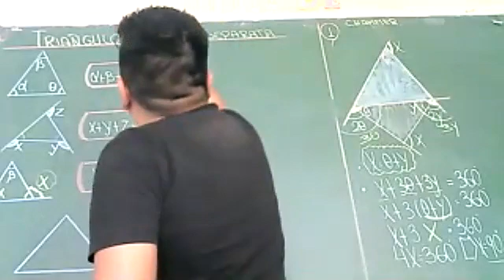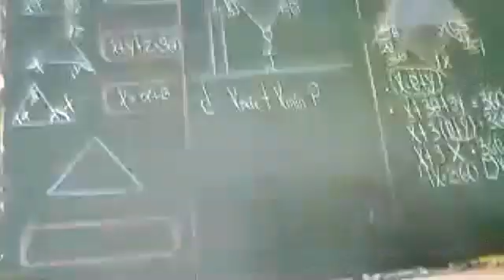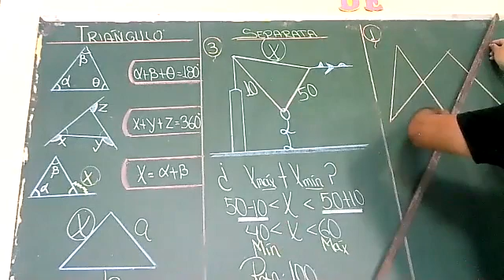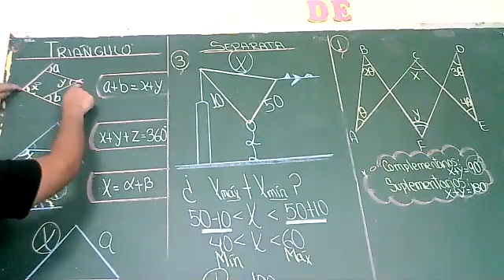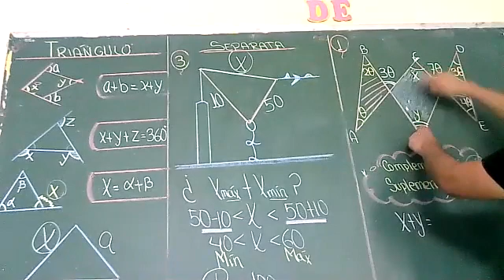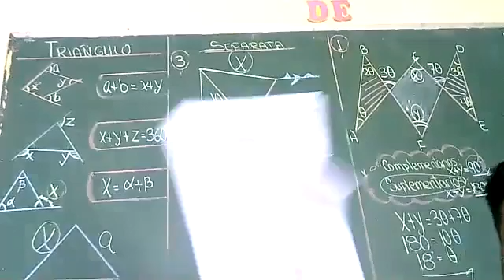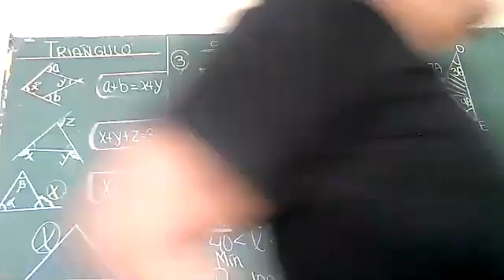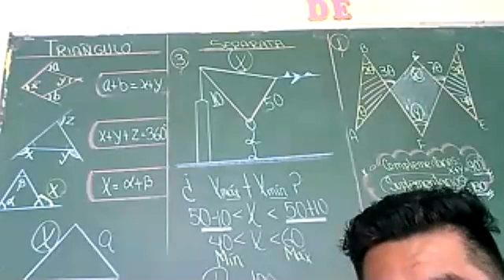VERANO TRIÁNGULO ACADEMIA P-2